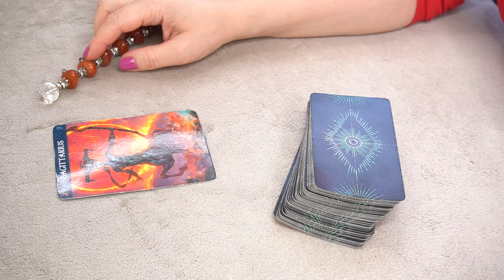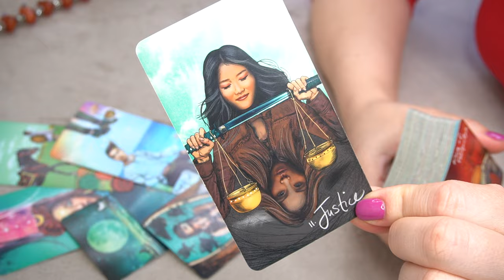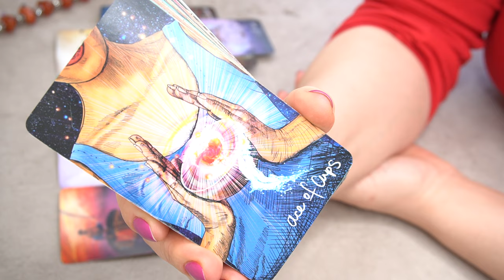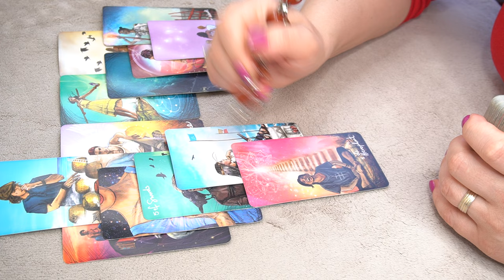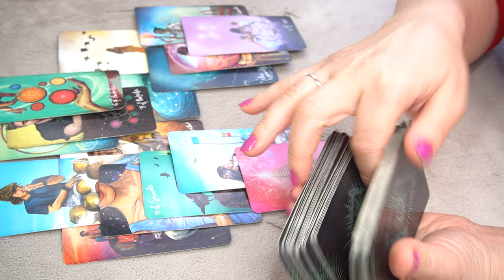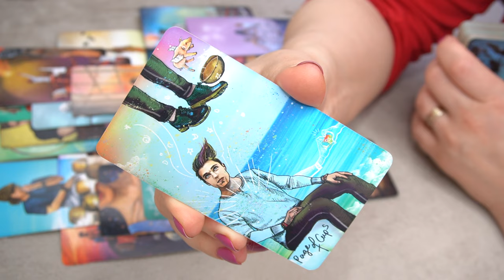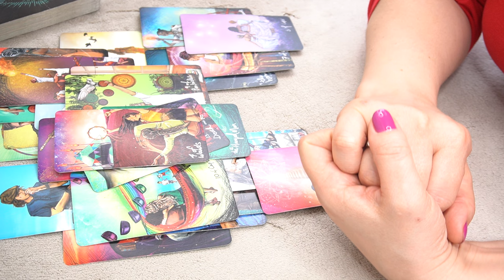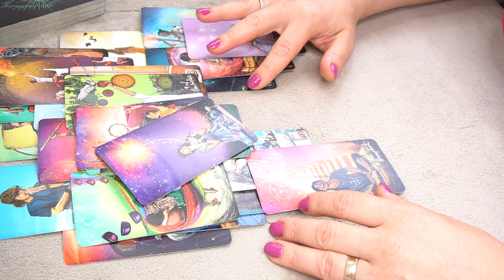SAGITTARIUS ♐️ * THEY ARE SO PROUD OF YOU* 👀🔮⭐️📩 SINGLES APRIL 2024